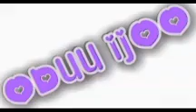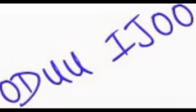Hallaa Yerroo Irattii October, 2021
Halla Yerorati Oromiya October 2021